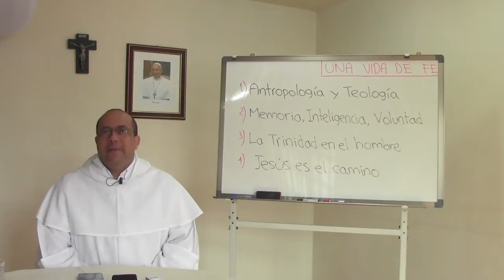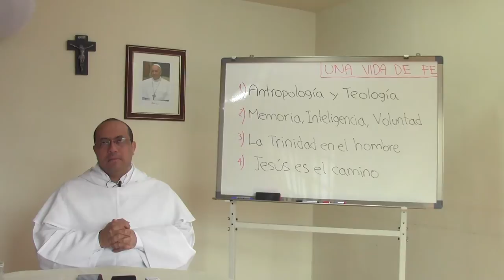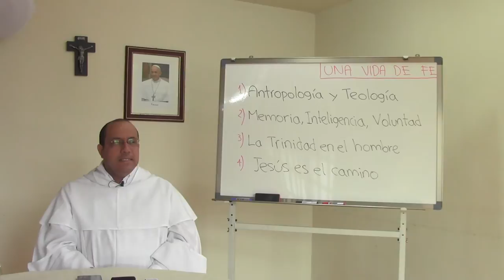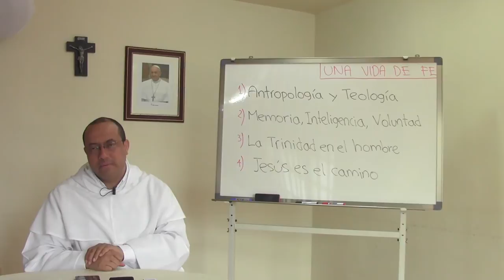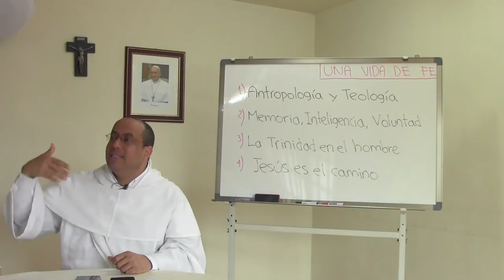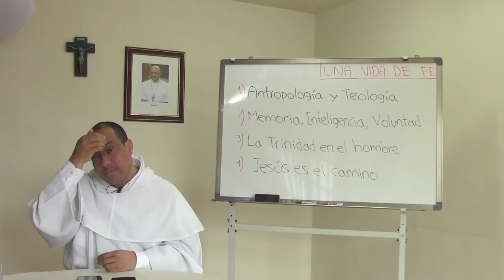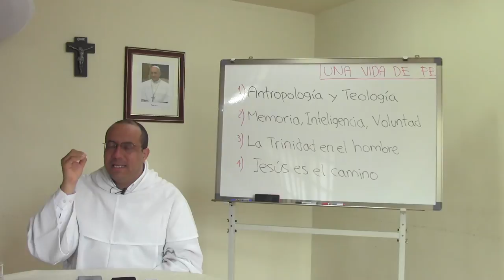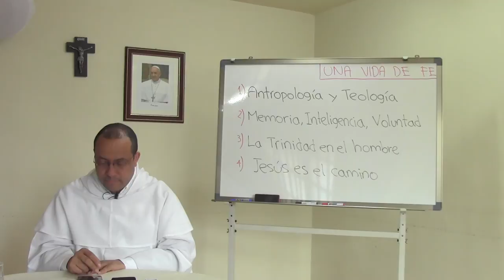Qué es ser cristiano, 04 de 16, Antropología Cristiana básica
Tema 4 de 16: Antropología Cristiana básica

* La gracia quiere tocar todos los aspectos de nuestra vida. Es fácil parcializarse, concentrándose en un solo aspecto del Evangelio, por ejemplo: la justicia. No todos podemos hacer todo, pero a todos nos tiene que interesar todo en la vida cristiana.

* ¿Cómo hacer un "inventario" de lo que somos y tenemos? San Agustín acude a la imagen de las "potencias" del alma: memoria, inteligencia y voluntad.

* La inteligencia busca la verdad, y es la verdad la que abre el ser a nosotros; es decir, la que nos da poder sobre aquello que es, y también sobre nosotros mismos.

* La voluntad mira hacia el amor. La voluntad es entonces "motor" de la vida. Tanto la inteligencia sin voluntad como la voluntad sin inteligencia dejan en frustración la vida humana.

* La memoria nos conserva en el propio ser. Es una potencia porque las cosas que vamos recordando marca la dirección de lo que vemos y de lo que seremos.

* El mismo Agustín ve una proporción entre esas potencias propias del ser humano y el ser mismo de Dios: nuestra memoria está hecha para atesorar las obras del poder de Dios Padre; nuestra inteligencia ha de buscar la sabiduría de Dios Hijo; nuestra voluntad ha de dejarse colmar de la riqueza y dulzura de amor de Dios Espíritu Santo.

* No llegamos a esa plenitud divina por nuestra propia iniciativa o gusto solamente. Sólo en Cristo-Camino hay camino para llegar al Padre y para ser de verdad hombres y mujeres de espíritu.